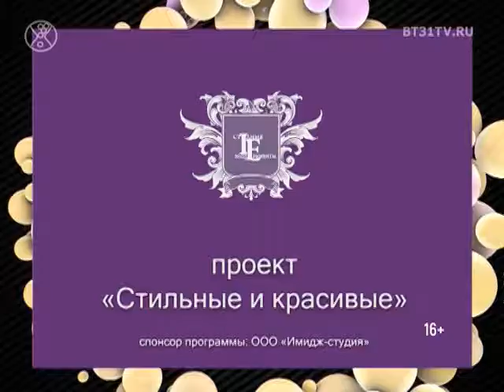NC Проект «Стильные и красивые» часть 1